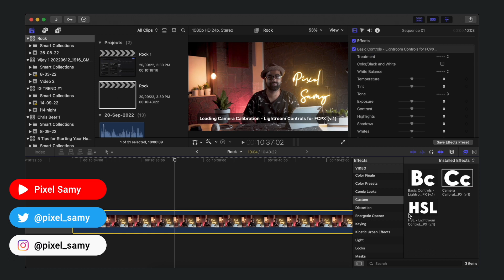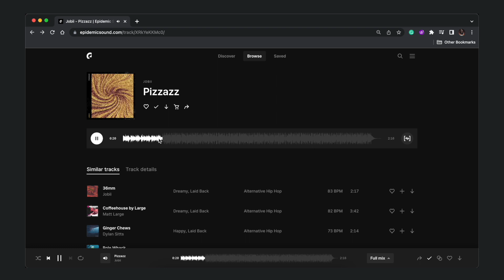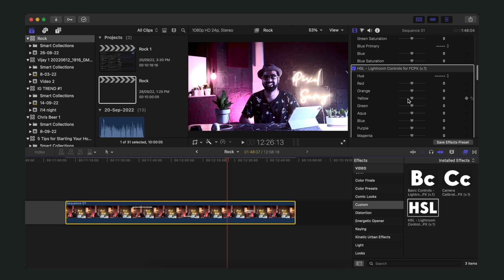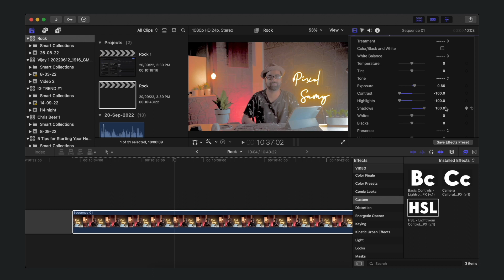Lightroom Control Panel for Final Cut Pro X || 2022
Ever wondered how to get the Lightroom Dials for Final Cut Pro X? Well, I have you guys covered. In this video, I've showed a plugin with which you can simply use the dials directly in final cut pro x.

Just released a crash course on how to start a youtube channel on Skillshare! (Watch out for the Algorithm module 😏😏😏😏🔥)

Hey Guys,
Anamorphic Flares are the best thing, right? Ever wondered where to get these overlays, or templates or matte files for premiere pro, after effects, final cut pro or any NLE software out there?

Well I got you guys covered, in this video, i am going to share some really good Anamorphic flares which you must try out.

Again, transition and effects look amazing but always make sure to know that The Story of the Video is always the King. So make sure to focus on the story of the video first.

◦ Main Lens
◦ Secondary Lens
◦ Gimbal 1
◦ Gimbal 2
◦ ND Filters
◦ RFS(not available anymore): AlterRFS
◦ Camera Bag
◦ Key Light
◦ Rim Light

CHECK THIS AWESOME STUFF OUT🔥🔥🔥🔥